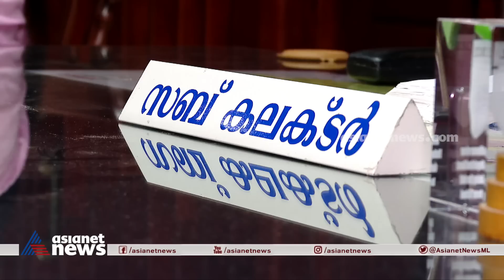'കളക്ടർക്കുള്ളിലെ കലാകാരി'; വൈറലായി തലശ്ശേരി സബ് കളക്ടർ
'കുട്ടികളല്ലേ രാജ്യത്തിൻറെ ഭാവി. അവർക്കൊപ്പമാകുമ്പോൾ ഞാനും ആവേശത്തിലാകും', ഒരൊറ്റ ഡാൻസ് കൊണ്ട് താരമായി മാറിയിരിക്കുകയാണ് തലശ്ശേരി  സബ് കളക്ടർ അനു കുമാരി
Thalassery sub collector Viral Dance